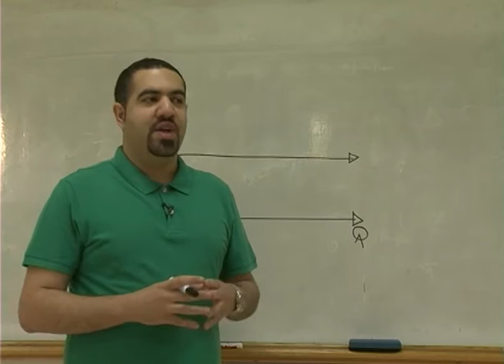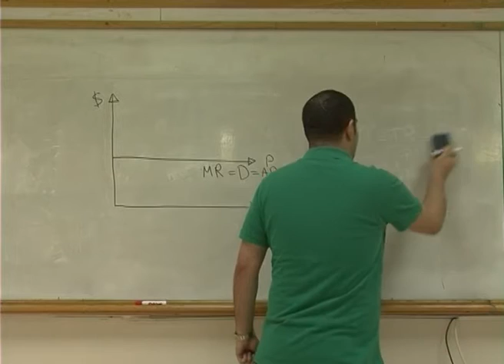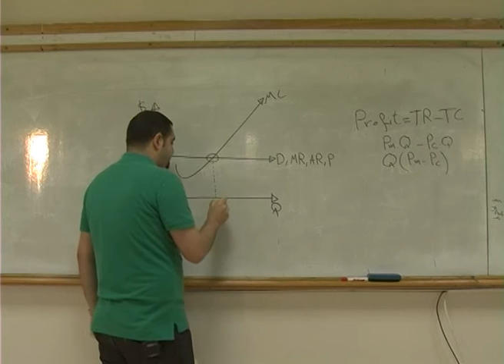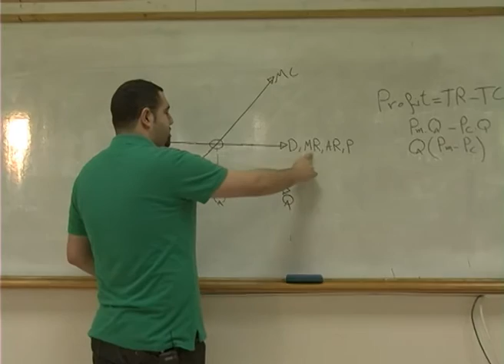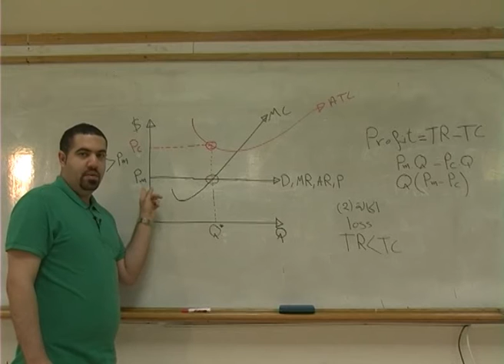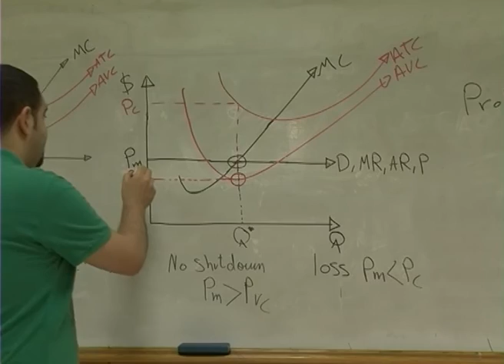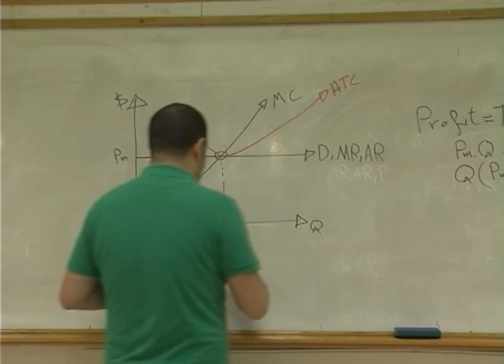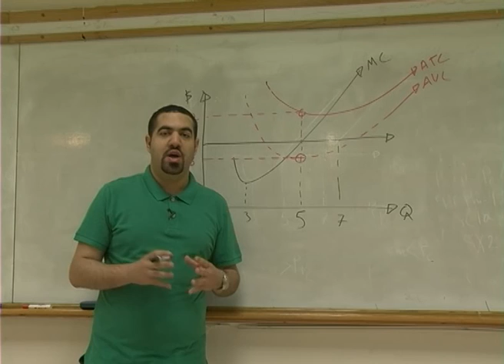Perfect Competition Mr Yacoub Sleibi ECON-101 Bethlehem University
Lecture on Perfect Competition
Microeconomics
Bethlehem University BU